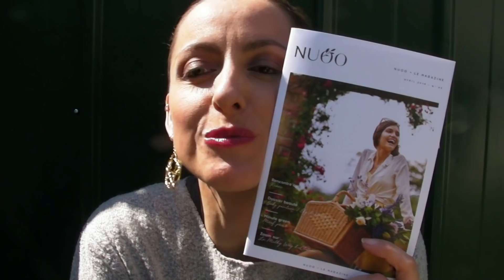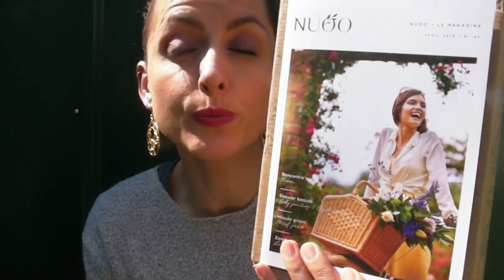NUOO BOX🍀Avril 2019...Addict Émie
😊Hello les amis , je vous présente ma NUOO box 100% bio et naturelle

Bon week-end💕

💋Merci à Estée Lauder pour cette jolie poudre

💎Ma boutique de bijoux Aura Créations